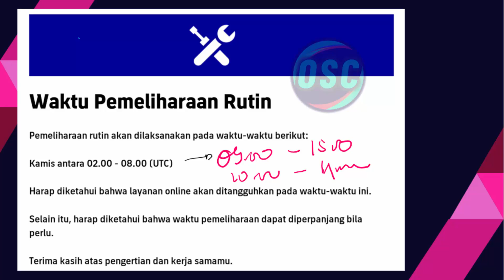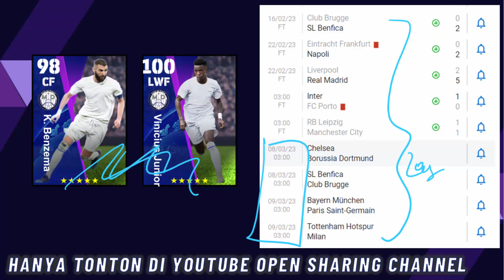PAKET MANAGER BARU ? SETELAH MAINTENANCE 2 MARET EFOOTBALL 2023 MOBILE NEW RATING, BOCORAN POTW EPIC